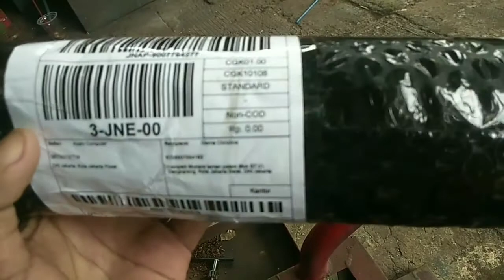Review Anak Panah Fiber dari toko Online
Assalamuallaikum  Warahmatullah.
Di Video ini saya mencoba meReview sebuah Produck dari Toko Online Lazada.satu Paket Anak Panah Fiber berisi 5Pcs dg harga sangat Murah.